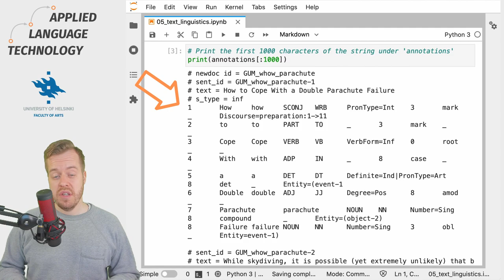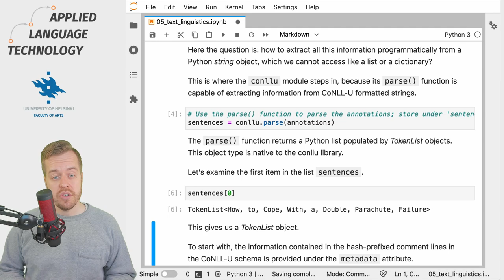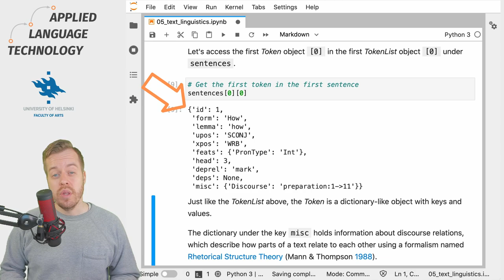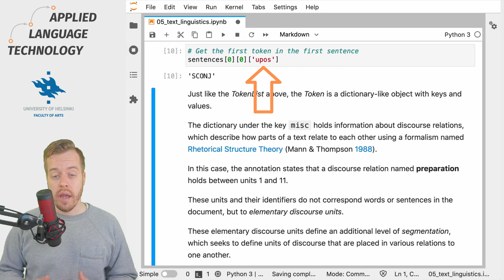Parsing CoNLL-U annotations using Python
In this video, I show you how to parse CoNLL-U annotations using Python.

✨ Clone the repository with Jupyter Notebooks for interactive computing from GitHub